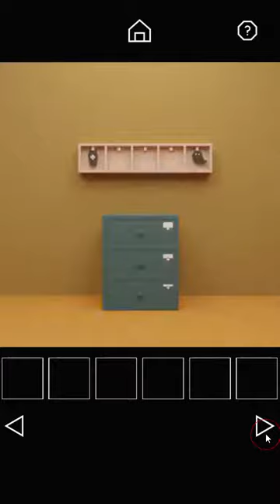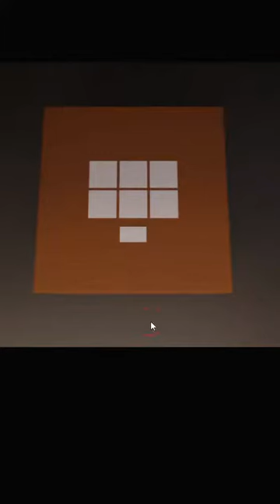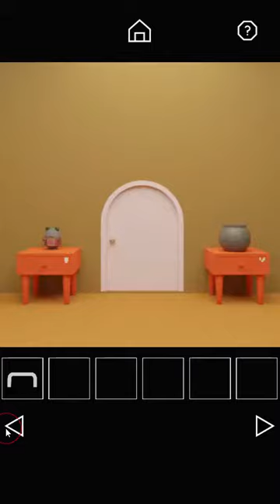[Nicolet.jp] Escape Game: Halloween {WebGL} Walkthrough